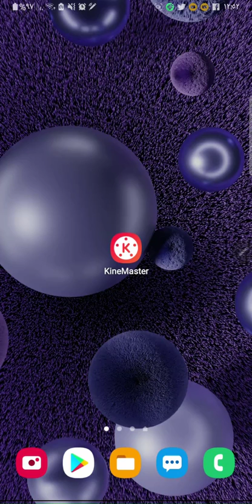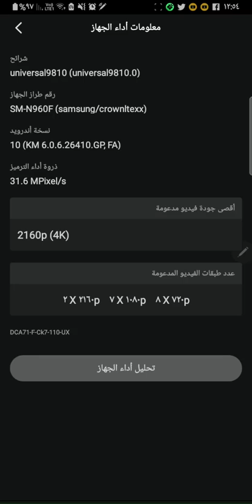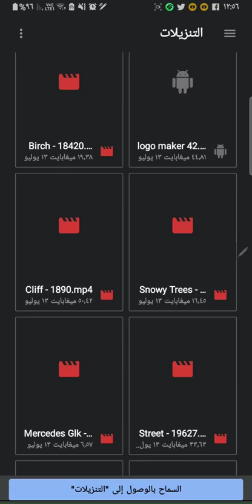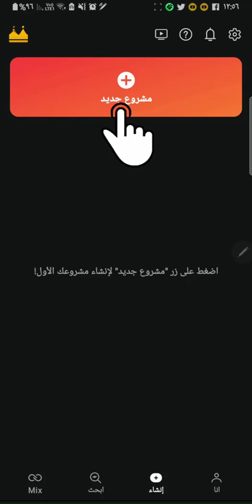شرح اعدادات كين ماستر الواجهة الجديده الاصدار الاخير - ضبط اعدادات kineMaster وحل جميع المشاكل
شرح اعدادات كين ماستر الواجهة الجديده الاصدار الاخير - أفضل برنامج مونتاج للأندرويد والأيفون مجانآ

افضل تطبيق للمونتاج و تعديل الفيديو على الاندرويد والايفون مجانا

حل مشكلة كين ماستر

إذا كنت تمتلك قناة علي اليوتيوب , اكيد ستحتاج برنامج موناتاج , وبرامج المونتاج عديده , ولكن برنامج كين ماستر ,
 من اهم وافضل البرامج المتاحه للمونتاج من خلال الهاتف